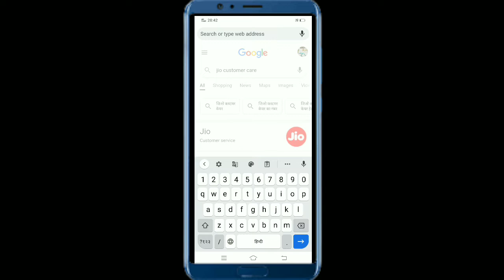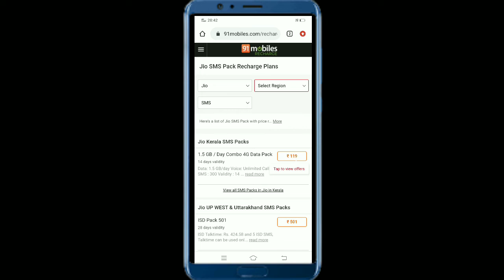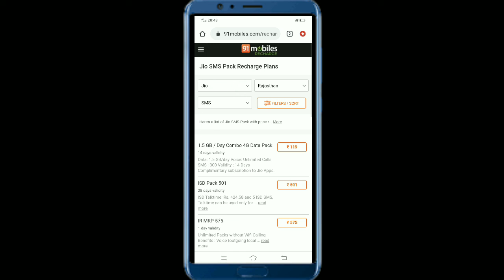Jio sms pack reacharge // Jio new sms pack reacharge plan // Jio new sms pack reacharge update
Jio sms pack
jio sms plan
jio sms plan reacharge
jio new sms plan reacharge
jio low sms pack
jil best low sms plan reacharge
jio best reacharge plan 2022